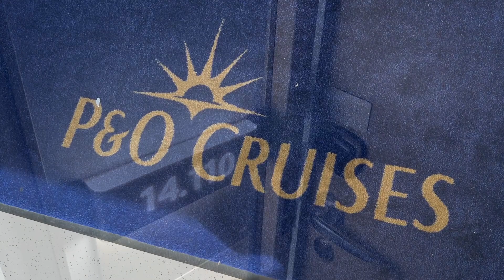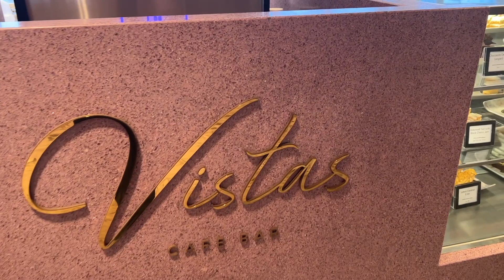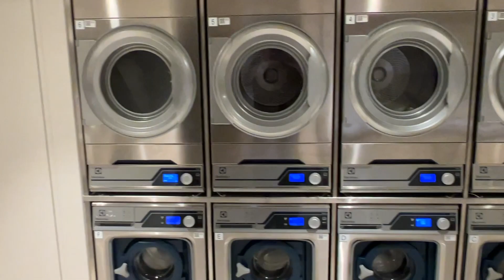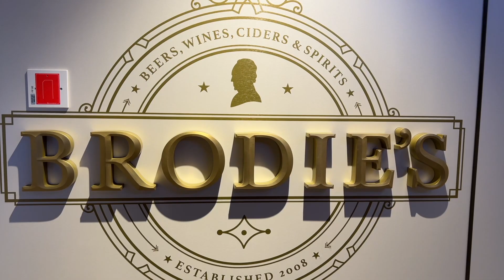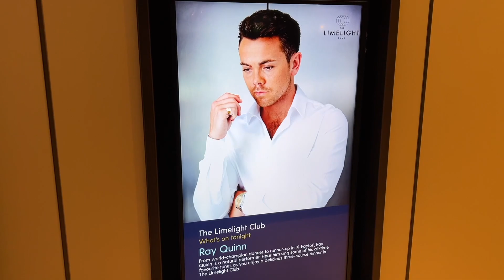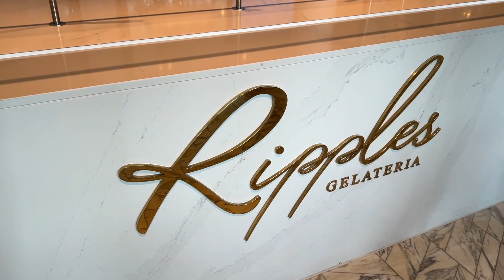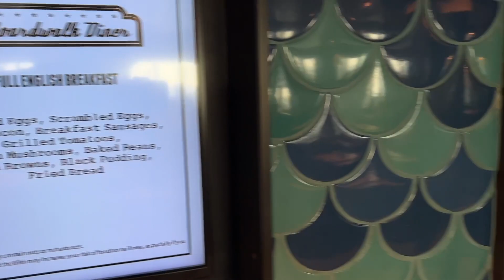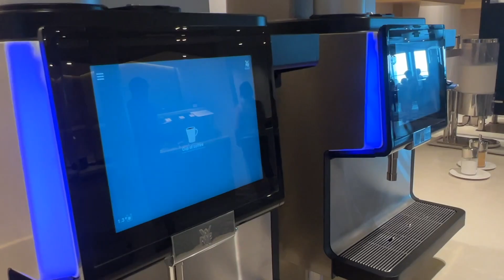P&O Iona Norway Cruise April 2022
Hello, welcome to our P&O Norwegian Cruise vlog.

This cruise was from 30th April 2022 to 7th May 2022 so if you were on this cruise please leave a comment below and let me know what you thought or if you're thinking of booking let me know.

This a mixture of mainly the ship and a brief look at the ports.

I have filmed a more in-depth video of the cabin including a conservatory mini suite and you can find them on my channel.

I will also be uploading a couple of cruise-by videos so make sure you look out for those.